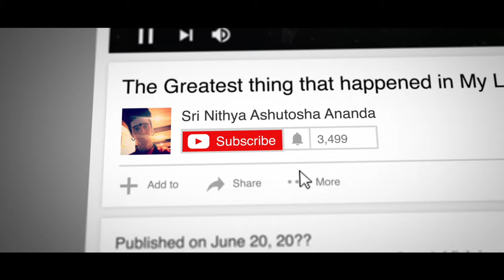BRAINWASHED by NITHYANANDA, Now I'm SPEAKING OUT About His DANGEROUS CULT! (MY RESPONSE) - Part 8